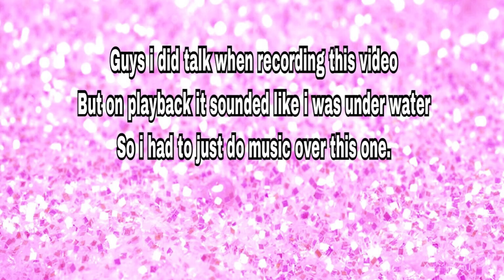Review of the nail team glitters.